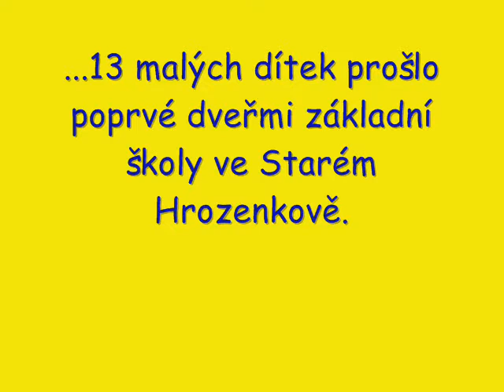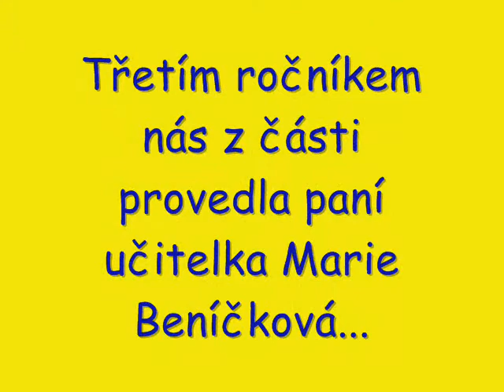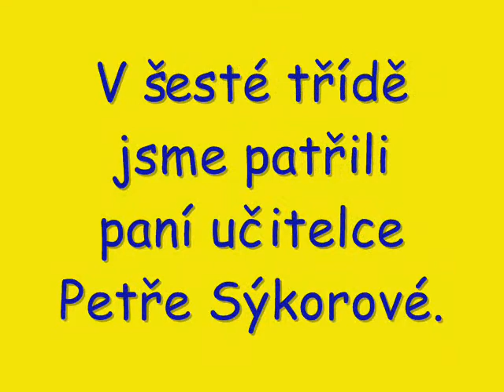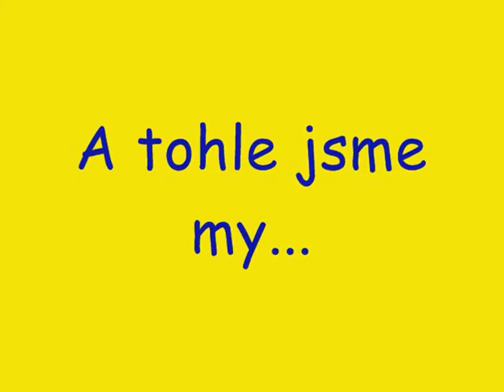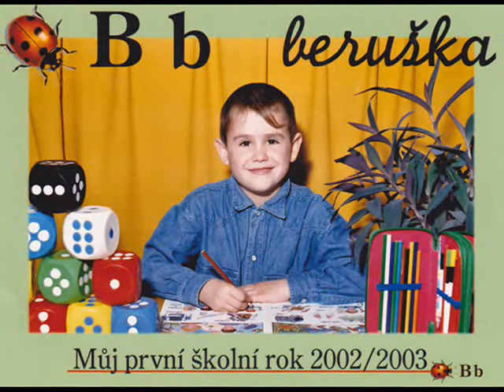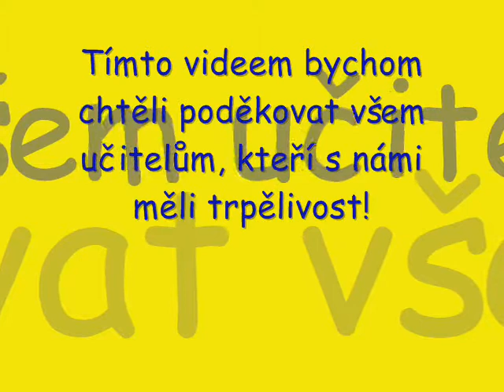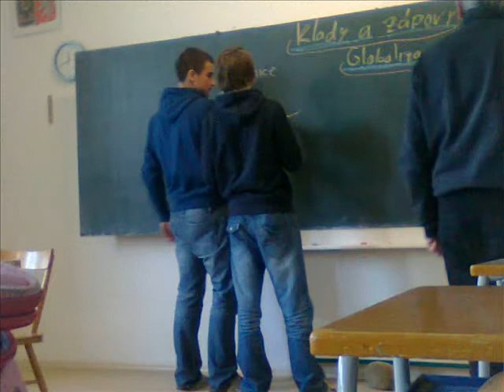9třída Starý Hrozenkov